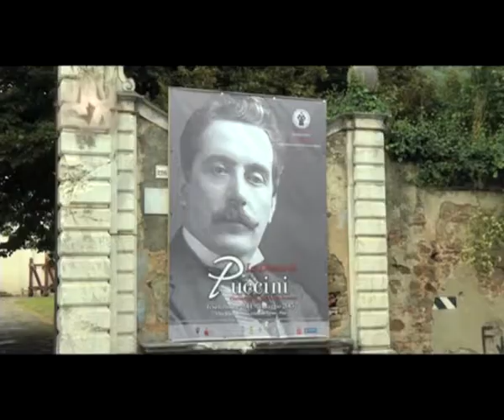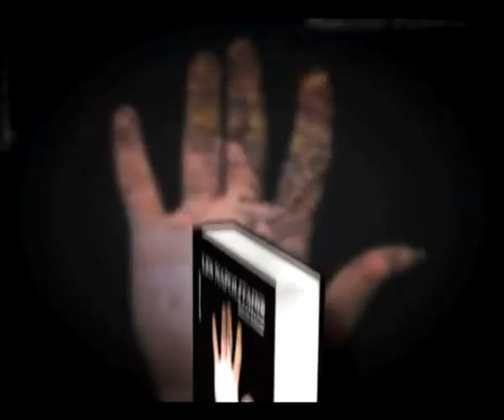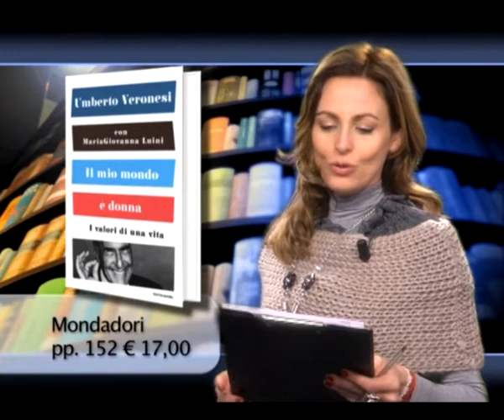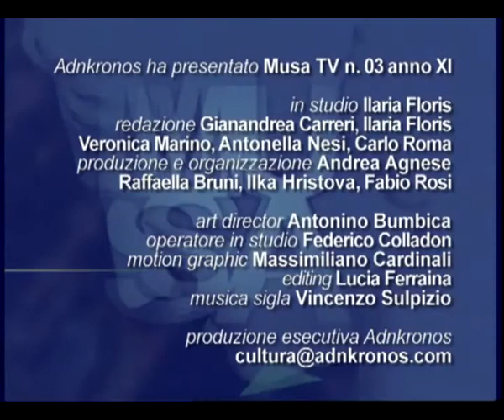Musa Tv n° 3...